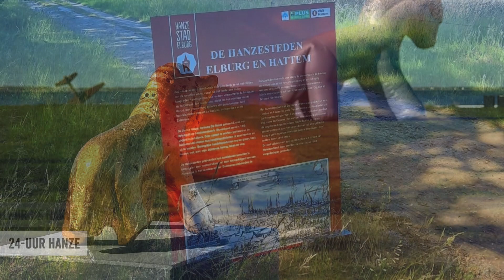Hanzejaar2023 - Resultaten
2023 was het Hanzejaar: 9 maanden lang is met 9 steden het Hanze-gedachtengoed zichtbaar en beleefbaar gemaakt. Als aanjager en impuls voor een duurzaam economisch herstel, brede welvaart en voor groei van trots bij bewoners.

De inzet: een toeristisch-recreatief en cultureel interessant jaar dat bezoekers en bewoners trekt en vooral de basis legt voor een maatschappelijk relevante samenwerking in de toekomst. Inmiddels is het jaar afgesloten en blikken we terug op dit bijzondere themajaar.